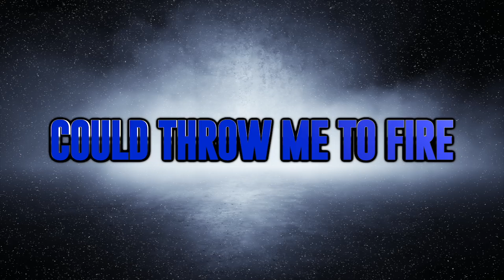Twist&Shout Adam&Eve 2023 24 Video